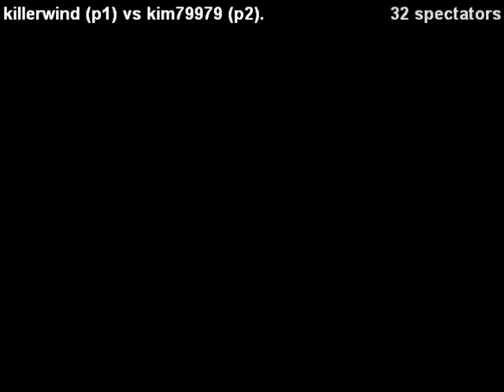[GGPO KOF 2002] killerwind vs kim79979 (2)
ggpo kof 2002 good match! tw players